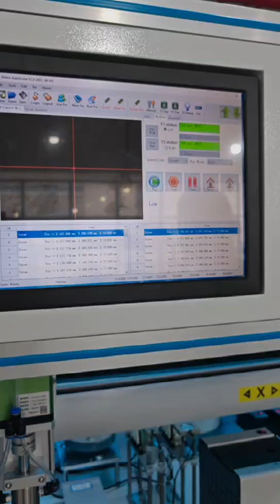Automatic washer assembly machine, robotic nut tightening machine, Servo motor screwdriver factory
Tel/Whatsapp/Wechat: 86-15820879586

washer assembly